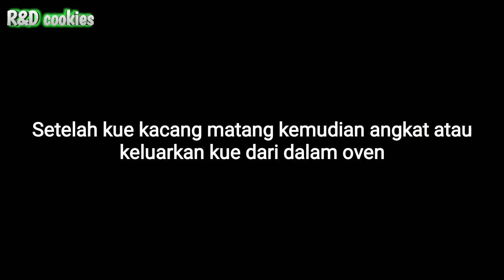Resep kue kacang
Resep dan cara membuat kue kacang, cemilan untuk sehari hari atau untuk arisan keluarga

Bahan-bahan:
700gr tepung terigu
500gr kacang tanah
250gr gula halus
450ml minyak goreng
Secumput garam dan vanilli
2 kuning telur untuk olesan
Biji wijen secukupnya

Selamat mencoba resepnya dirumah yah bunda lovers dan papah lovers
Ini resep kue kering terbaru khas R&D cookies